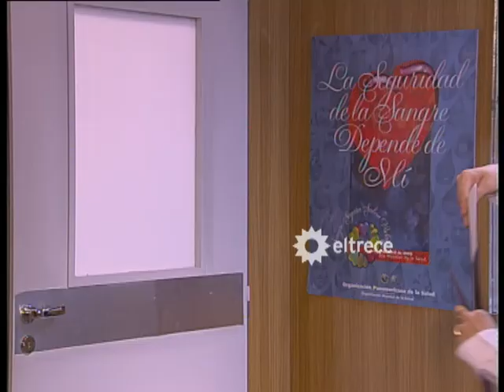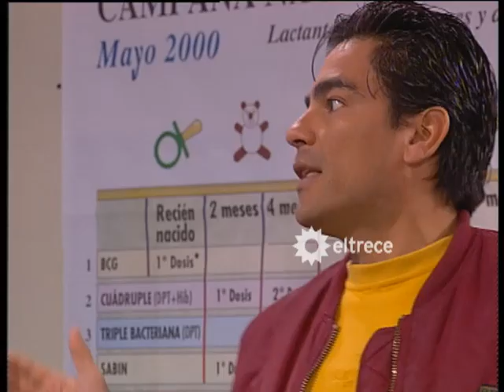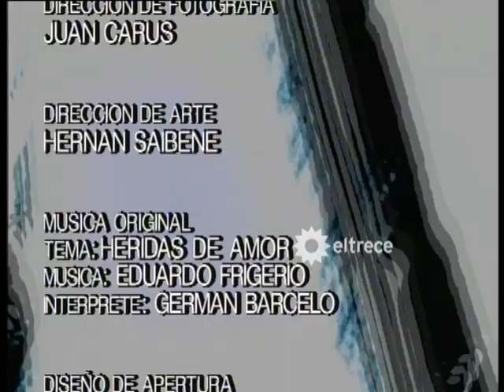"Los médicos de hoy" - Capítulo 87